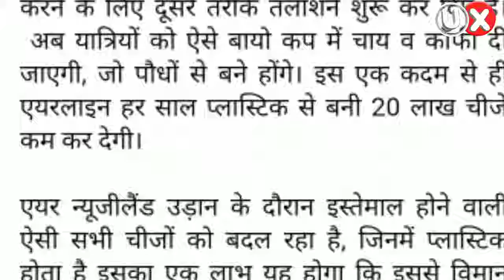airlines wait loss, अब पौधों से बने कब के बीच में मिलेगी चाय कॉफी